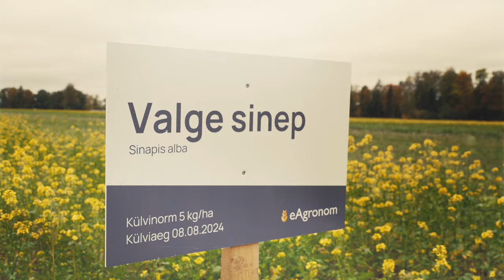eAgronomi 2024. aasta vahekultuuride põllupäeva videokokkuvõte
3. oktoobril toimus järjekordne eAgronomi vahekultuuride põllupäev, mis leidis sel korral aset Jõgevamaal farmer Tõnise põldudel. Sel aastal katsetati erinevaid külviaegu ja -tehnoloogiaid ning võrreldi erinevaid vahekultuuride liike. Siin on meeleolukas videokokkuvõte sellest toredast päevast!